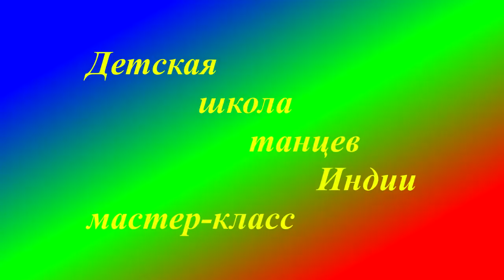03 02 Мастер класс по танцам